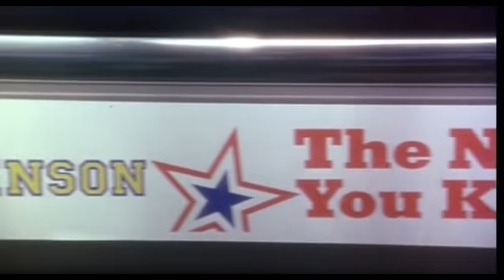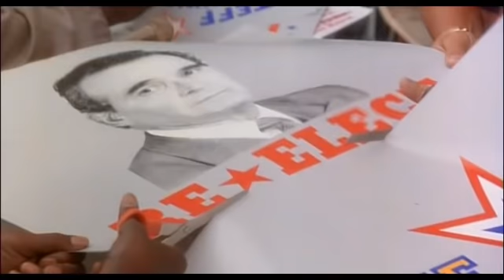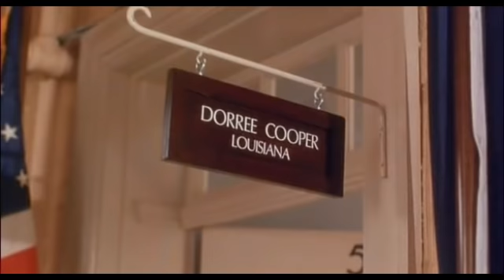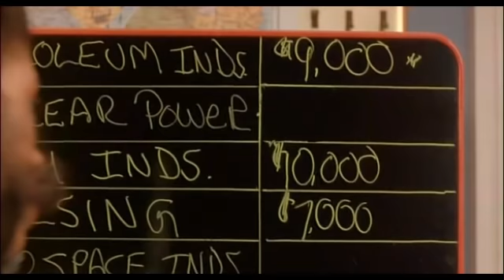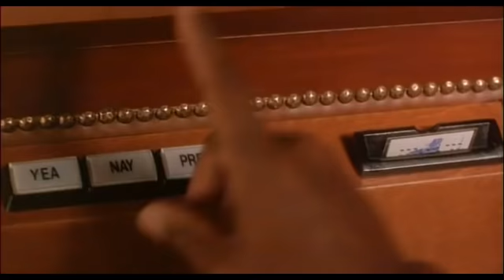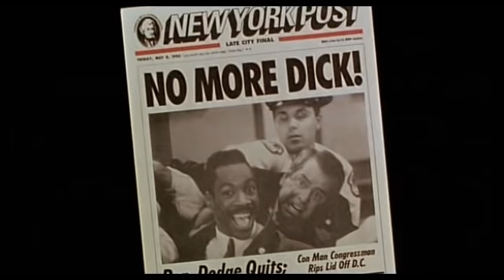The Distinguished Gentleman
Eddie Murphy Comedy Politician